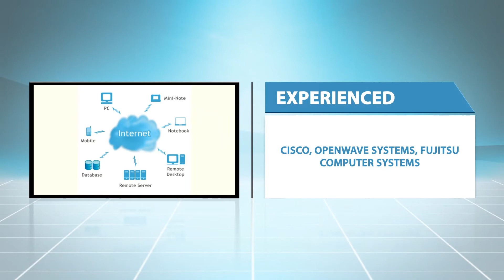Charles Stermer - IT - Stanford Who's Who Certified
Charles Stermer is the Co-Founder and CEO of ECO-IT Networking Inc., a national leader in providing IT, computer services and enterprise technologies to small and medium size businesses.